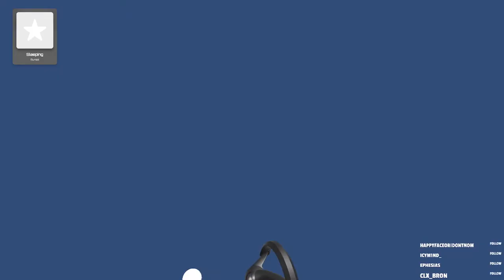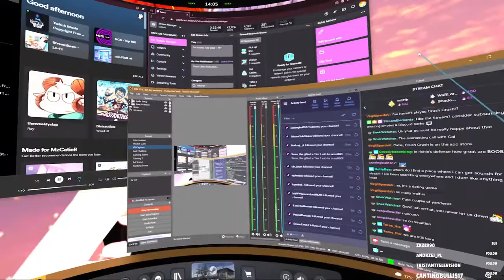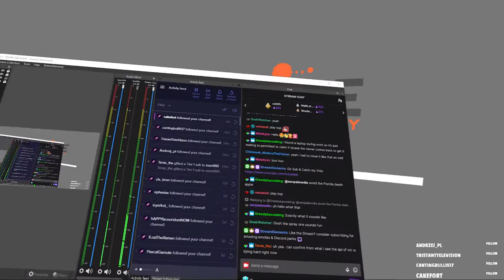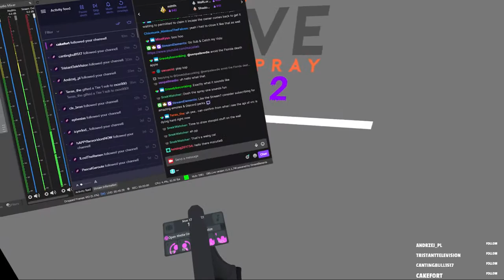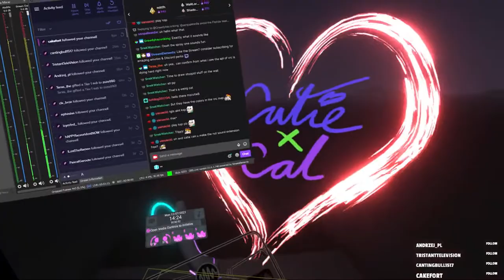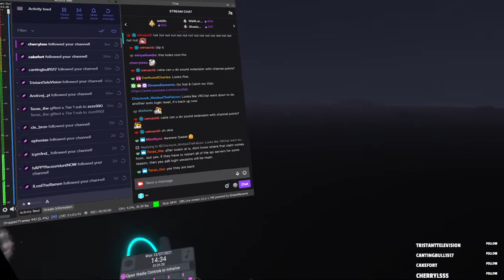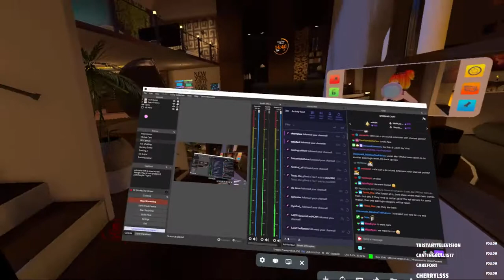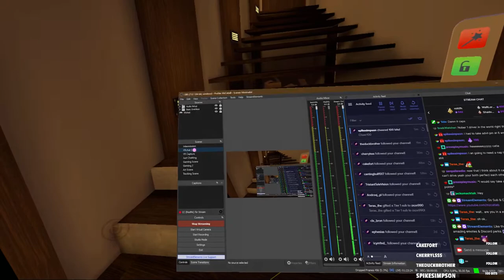THE NO NO SERVERS...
Vrchat servers took a minor Detour, so I showed Chat a lil Tilt Brush and some other things

Originally Streamed 12th July 2021

👑 Let's Fetz
Lazy_Lexx
Teras
KulYue
RowynnAlexander
ShyGuy Arts
Zac Kennedy
Wraith_SP